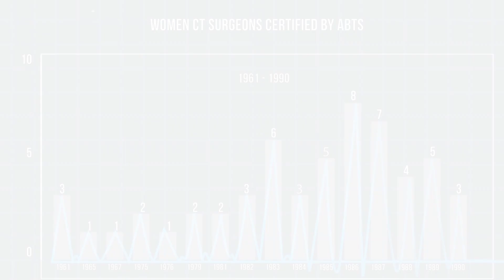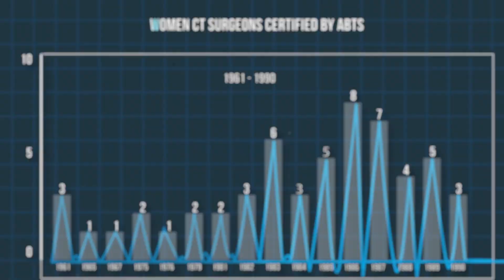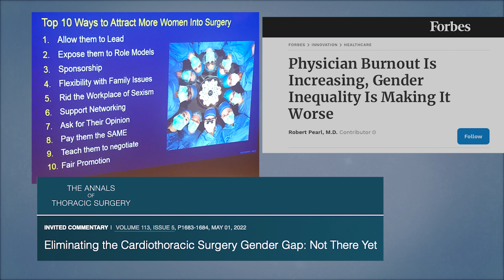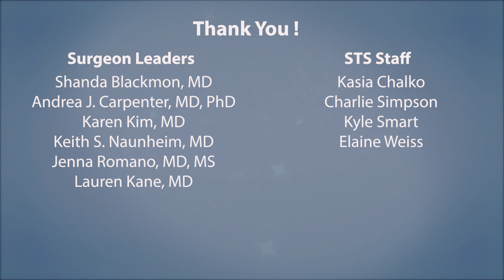2023 Extraordinary Women in Cardiothoracic Surgery Awards - A Look Back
The inaugural Extraordinary Women in Cardiothoracic Surgery Awards -- hosted by The Society of Thoracic Surgeons and Women in Thoracic Surgery -- kicked off STS 2023. This video, played at the start of the special awards breakfast, provides a look back at some of the trailblazers that opened the door for women cardiothoracic surgeons and how far the specialty has come through the contributions of outstanding women.